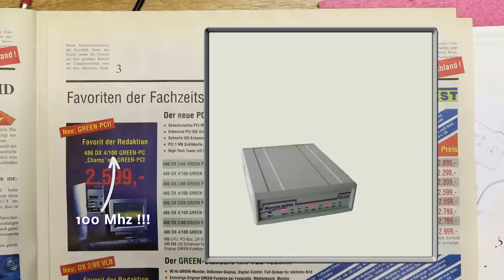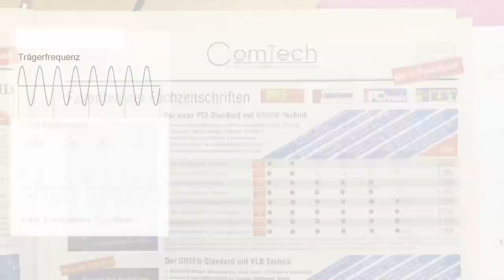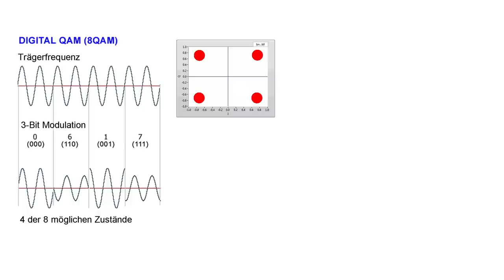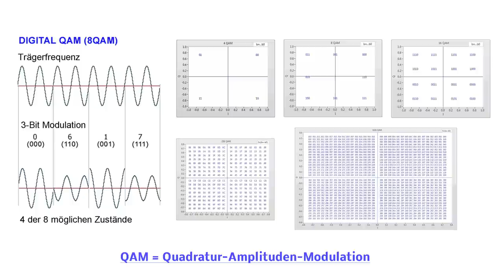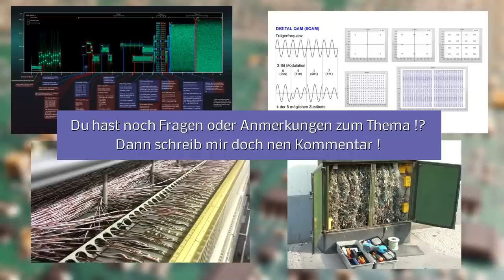Wie funktioniert DSL ? Teil 1: Anfänge und Grundlagen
Wie erreicht man eine möglichst hohe Übertragungsrate über einen Telefondraht? Die Technik von DSL und dessen Vorgänger - darum gehts in diesem Video.